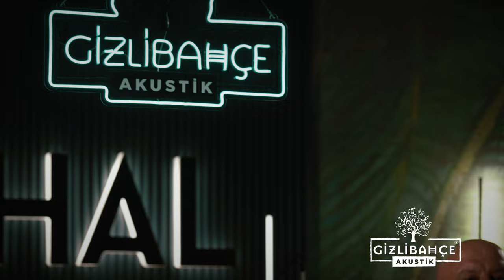Bajar - Me Çı Kır (Akustik)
gizlibahçeakustik 'te bu hafta Bajar ''Me Çı Kır" eseriyle yer alıyor.
Kaynak Kişi: Dengbej Maruf
Yöre: Serhat Bölgesi
Daha kaliteli bir duyum için kulaklıkla ya da ses sistemi ile dinlemenizi tavsiye ederiz.
Vokal: Vedat Yıldırım
Elektro Gitar: Cansun Küçüktürk
Klavye: Halil Arslan
Davul: Ethem Saran
Genel Yönetmen: Doğu Ekin
Görüntü Yönetmeni : Ufuk Temiz
Ses Yönetmeni : Levent Canen
Ses Kayıt : Buğrar Celayır
Ses Kayıt Asistanı : Berkay Aygör
Mix & Mastering: Levent Canen
Kamera Kayıt: Ufuk temiz, Emir İskender, Recep Çelik
Kurgu & Montaj: Ufuk Temiz
Zuhal Müzik Yöneticileri : Tolga Özoğul & Furkan Ahmetoğlu
Kamera Rental: İstenci Film
Studio : Kanyon Zuhal Studioları
Ortadoğu müzik gelenekleri ile folk-rock kalıplarını bir araya getiren Bajar, metropol hayatındaki karşılaşmaların doğal sonucu olan melezliği merkezine alıyor. Kürtçe güftelerin yanı sıra Türkiye’deki ortak yaşam kültürünün doğal bir sonucu olan Türkçe ve iki dilli çalışmalarla da projenin kültürel çoğulcu yönünü vurguluyor. Protest üsluba değer veren Bajar; günümüzde gettolaşma, kültürel hiyerarşinin neden olduğu ayrımcılık, yeni kültürel normların gündelik ilişkilerdeki izleri gibi birçok meseleyi dinleyicileriyle paylaşıyor.
Kürtçe/türkçe protest folk rock grubu 14 yıldır müzik yolculuğuna devam ediyor.

Grup Mottosu : Fırat’ın Suyu Marmara’ya Karıştı
Ödüller :
2012 – Radikal Gazetesi En Yılın En İyi Albümü Ödülü (Hoşgeldin )
2016 – 23. Altın Koza Film Festivali En İyi Film Müziği Ödülü
2016 – 53. Uluslararası Antalya Film Festivali En İyi Müzik Ödülü
2017 – 49. Sinema Yazarları Derneği Ödülleri En İyi Film Müziği Ödülü
2017 – 28. Ankara Uluslararası Film Festivali En İyi Özgün Müzik Ödülü
Albümler
2009 - Yaklaş
2012 - Hoşgeldin
2017 - Babamın Kanatları Film Soundtrack
2019 - Alt Üst / Ser û bin
Single
2015 - Yavuz Hırsız
2018 - İnecek Var
2019 - Diyarbekir / Amed
2020 - Suskun ( Remix )
2020 - B'Xatirê Te
2021 - Muhabbet Bağında
2021 - Ay Dil
2022 - Leyla
2022 - Rabe
2022 - Xumar

Film Müzikleri
-Babamın Kanatlari
- Arama Motoru
- Surda Devran

 / gizlibahceakustik

 / gizlibahceakustik

 / bajar_sehir
Sözleri
Ha li me çi kir wî li me çi kir
Lawino baranê li me çi kir
Îniyê lêkir şemiyê vekir
Eceb dinya xirab nekir

Ha li hewayê wî li hewayê!
Konê evdalo li hewayê
Qeyd û benda girêdaye
Bavê bukê xweş axa ye

Ha bi dereng e wî bi dereng e!
Bavê bukê! li me dereng e
Pêşiya siwara çû bi heft reng e
Bavê bukê nema reng e

Türkçe Sözleri
Vay şu yağmura
Ne hale soktu bizi
Cuma yağdı cumartesi durdu
Vay şu yağmura
Harab etti her yeri

Vay şu havaya
Uçurdu abdalın çadırı
Neyseki gelinin babası uyanık çıktı
İyi bağlamış ipleri

Haydi geciktik
Sözüm sana gelinin babası
Atlılar geçiyor bak
Yüzü soldu babanın
Tey tey